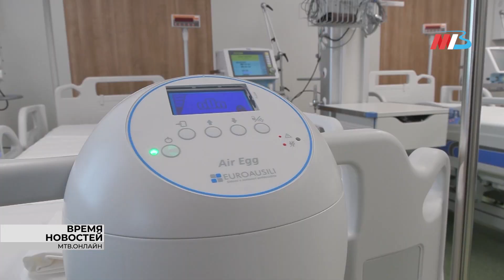105 лет органам госбезопасности, «квартирный вопрос» волгоградцев и подарки для участников СВО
Информационная картина дня Волгоградской области от телеканала МТВ.